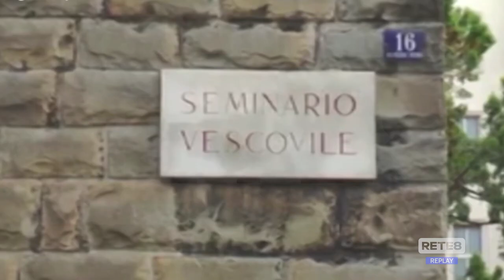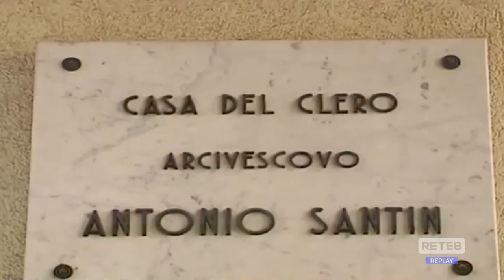L’Aquila - Cassazione annulla condanna per l’omicidio dell’anziano prete